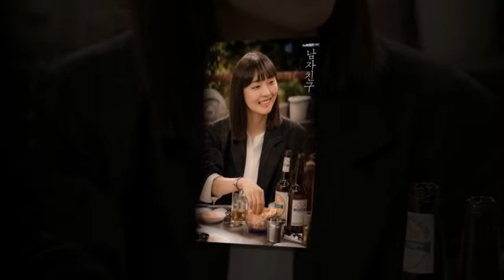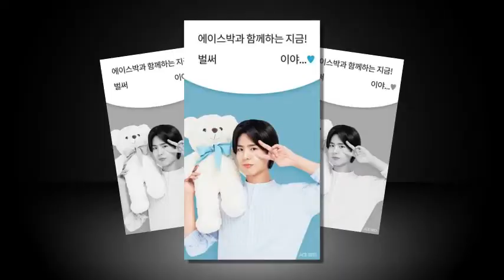Park Bo Gum Feliz navidad a todos los de la página que aman y apoyan a Boggumy ⛄🎅